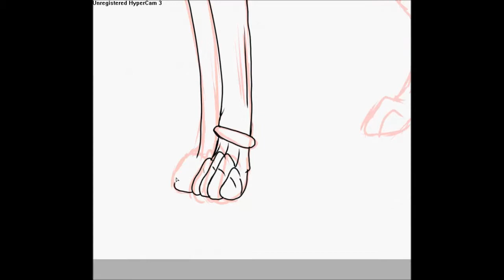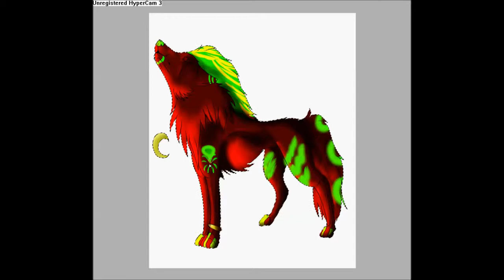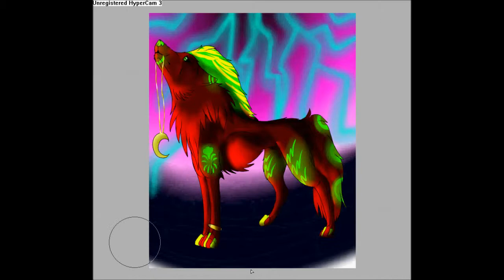color night speedpaint